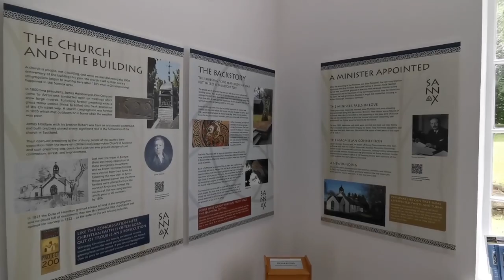Sannox Christian Centre: Update on the work completed so far - September 2022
In this 10th anniversary of the Sannox Christian Centre, these pictures show the progress made to transform this beautiful site in to a place of retreat, prayer and worship.